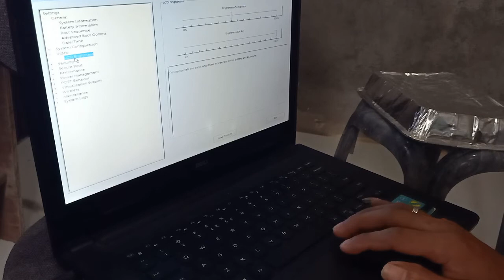How to Fix Dead laptop no power, Step by Step troubleshooting.